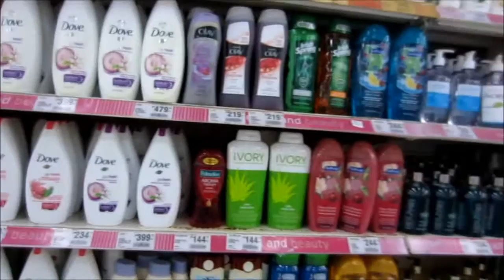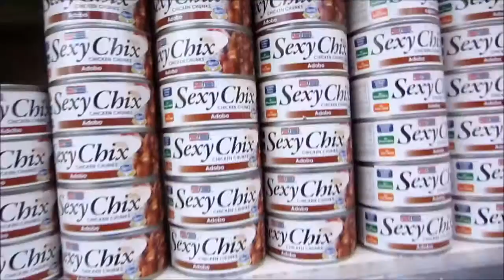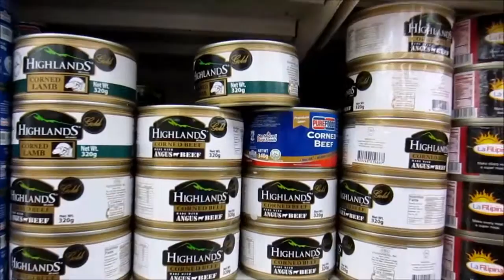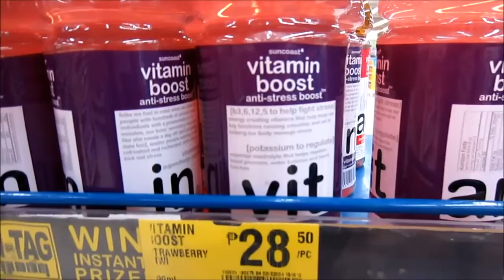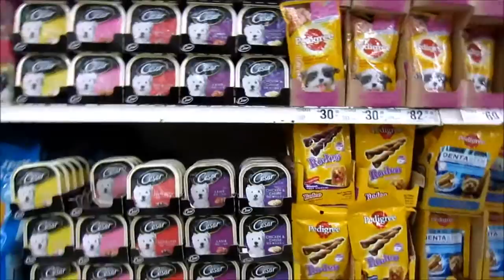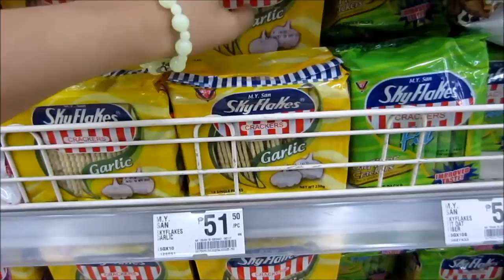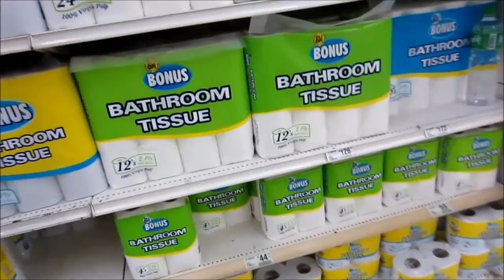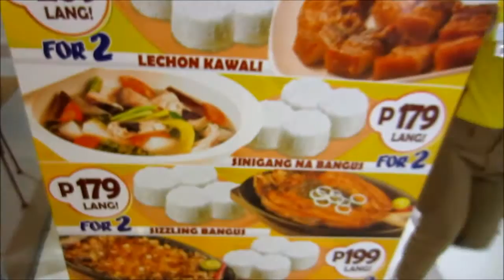Vlog: NATAGALAN! -June 15, 2015